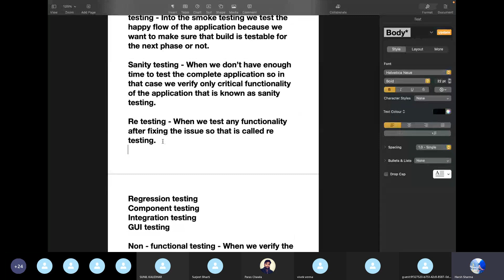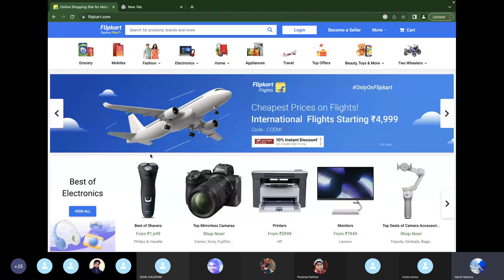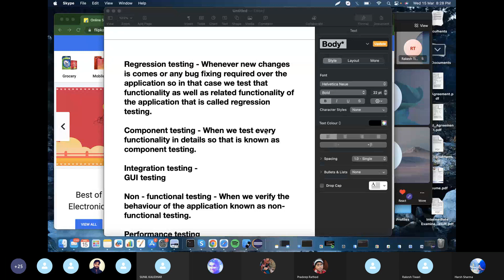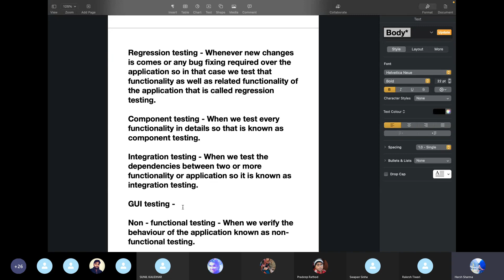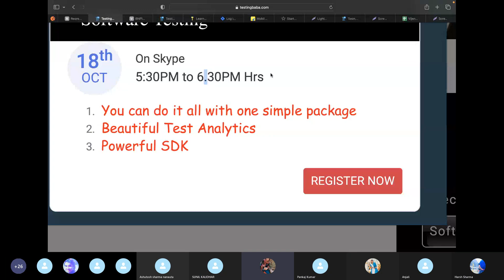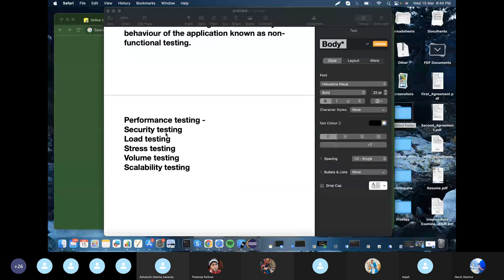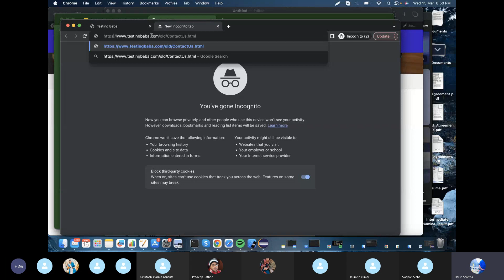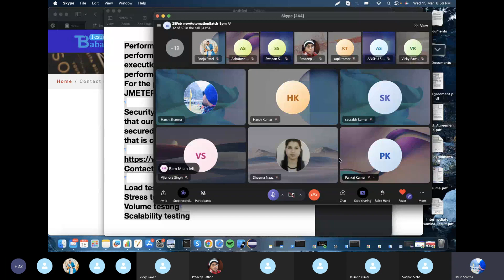7th Day Class | Software Testing | @RoyalTechnicalGuru ​